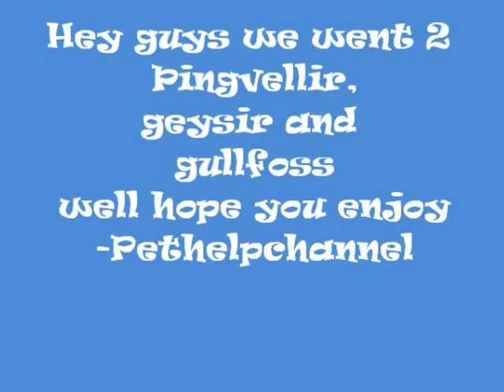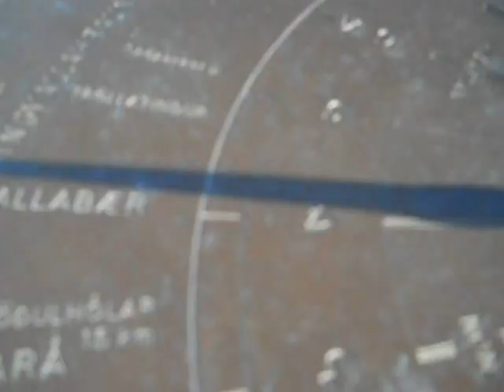Icelandic tourism :)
Me and my sister(the women with the blond her witch i am always making close up of) and her friends went to see Gullfoss, Geysir and Þingvellir. The golden circle